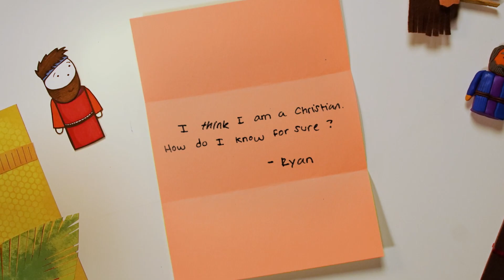Questions from Kids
Ezekiel Gave Hope!